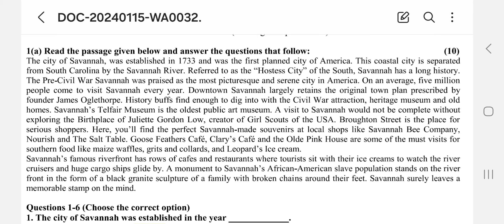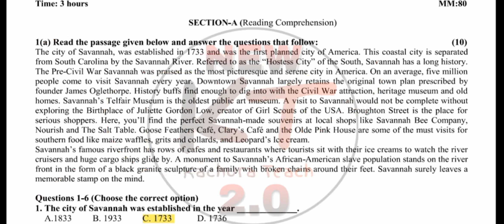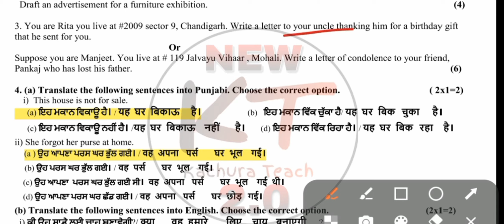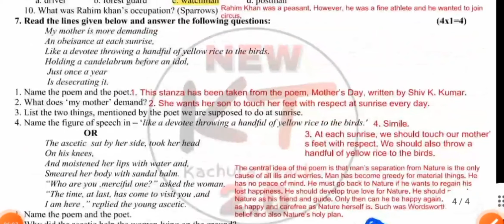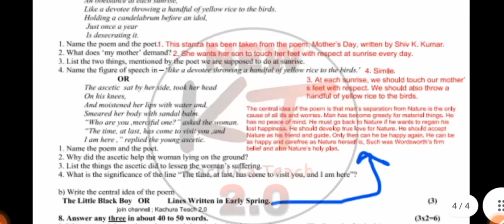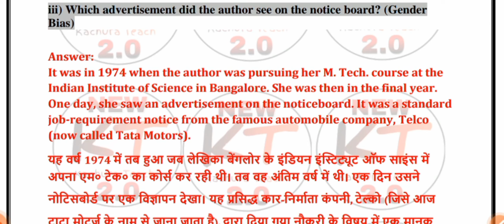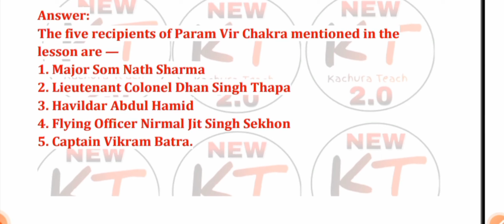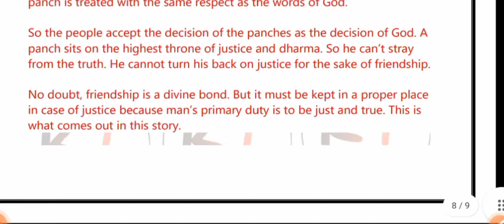11th class general english paper with solution 19 January 2024 |Pseb 11th english paper january 2024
11th class general english paper with solution 19 January 2024 | Pseb class 11th general english paper 19 january 2024 pre board exam

11th class general english paper full solved january 19, 2023 || Pseb class 12th general english paper January 19, 2023
Your quiers:-
11th general english exam 19 january, 2024 pre board exam,
11th general english exam 2024 pre board exam,
11th class general english january 19, 2024,
11th 16 january exam 2023 general english pre board exam,
11th general english  exam,
11th general english paper 2024,
11th class general english 19 january 2024,
11th board exam general english,
11th class general english,
kachurateach,
11th general english pre board exam,
class 11th ka general english ka paper september 19, january 2023,
pseb class 12th general english paper 19 january 2024 pre board exam,
11th class general english  paper january 19, 2024,
pseb 11th general english paper 19 January 2024,

some keywords-
11th pseb pre board january exam 2024 kteach kachurateach

NOTE
our team are upload all solved and non solved paper for students help.we are not promoting illegal leaked papers.